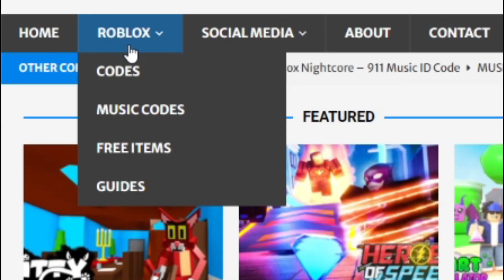*NEW* ALL WORKING CODES FOR SHARKBITE 2023! ROBLOX SHARKBITE 1 CODES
In this video I will show you ALL SharkBite 1 CODES on Roblox! The NEW codes will give you rewards for SharkBite 1...